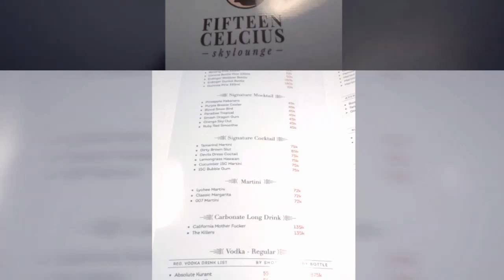FVLOG 24 Happy Holiday At Amarta Hills Hotel and Resort, MY TRIP AT BATU CITY MALANG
Alamat kirim-kirim:

Jln Letjend Suprapto 114 Ronowijayan Siman Kab Ponorogo Jawa Timur
Postal Kode: 63471